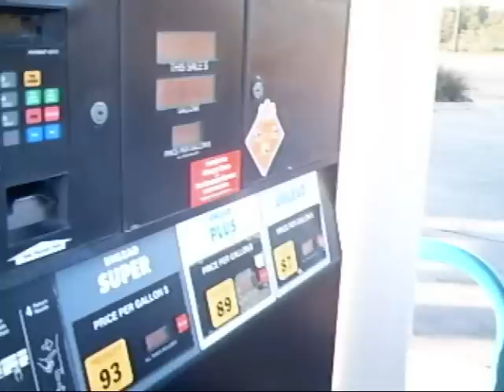FEELIN REAL KOO (PRE-VIDEO)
MEGA FRESH ENT